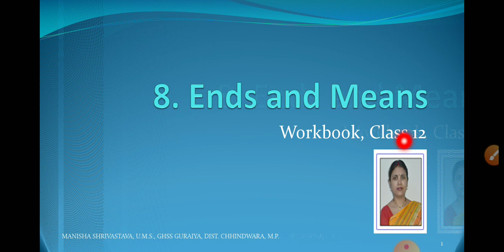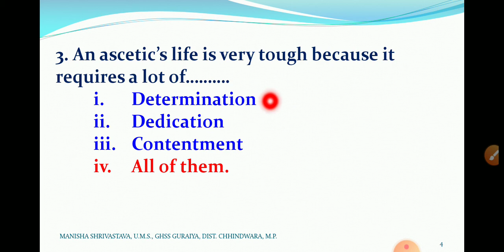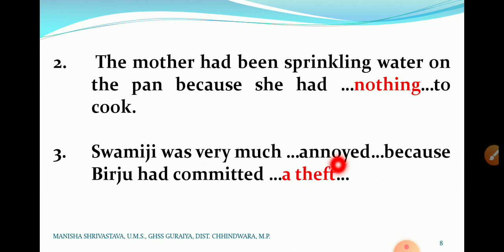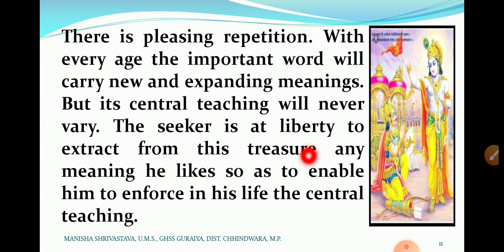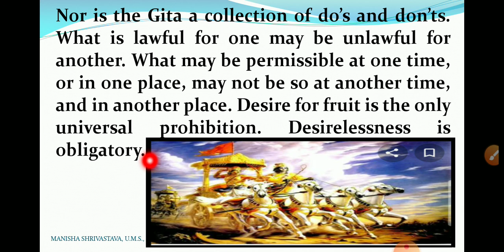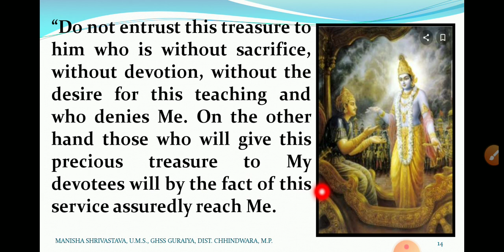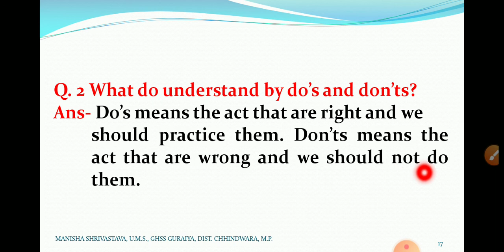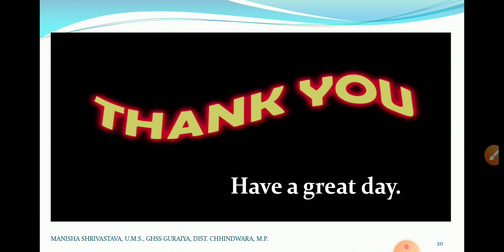Class 12/Lesson 8/Ends and Means/Workbook/MP Board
Easy explanation of reading time passage of Bhagwat Gita and other exercise in Hindi and English.